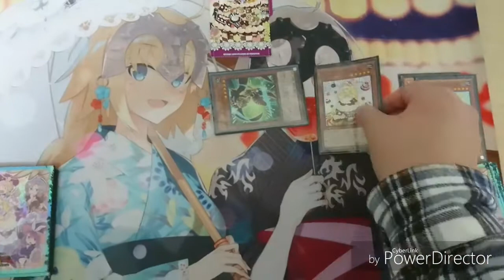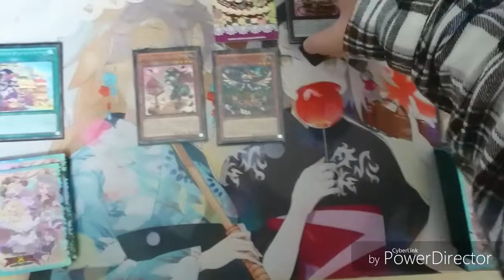遊戯王【マドルチェ】エンジェとリンスレでタルトとティアラ 条件詳細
条件：
手札にマドルチェ・エンジェリーとリンクスレイヤー
墓地にマドルチェモンスター１体以上

リンクスレイヤーを特殊召喚。
エンジェリーを通常召喚。効果でプディンセスを特殊召喚。
リンクスレイヤーとプディンセスでショコアラモードをX召喚。
プディンセスの効果で墓地のマドルチェをデッキに戻す。もう一つの効果で素材のリンクスレイヤーを墓地へ送りホーットケーキを特殊召喚。
ホーットケーキでリンクスレイヤーを除外しメッセンジェラートを特殊召喚。
ジェラートの効果でシャトーをサーチ。
シャトーを発動。効果で墓地のマドルチェをデッキに戻す。
アラモードの効果発動。素材のプディンセスを墓地へ送りデッキからレベル４のマドルチェを特殊召喚。
アラモードとホーットケーキでシスタルトをリンク召喚。
ジェラートとレベル４マドルチェでティアラミスを特殊召喚。